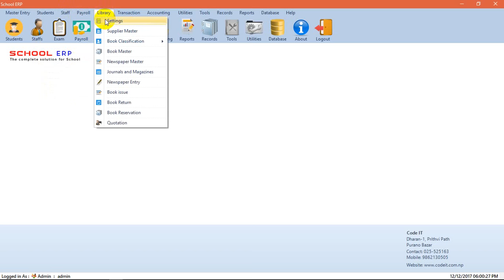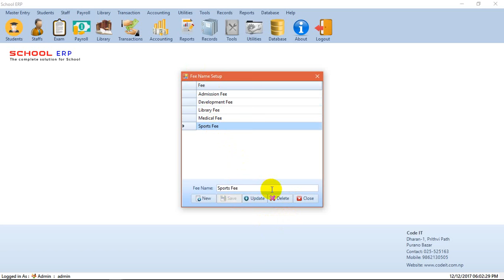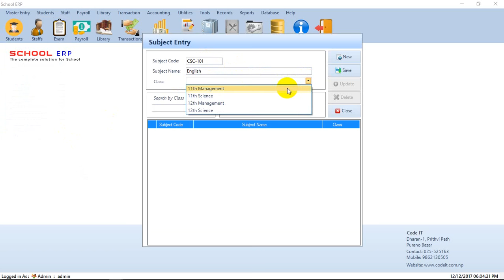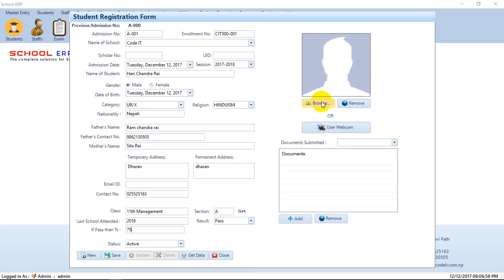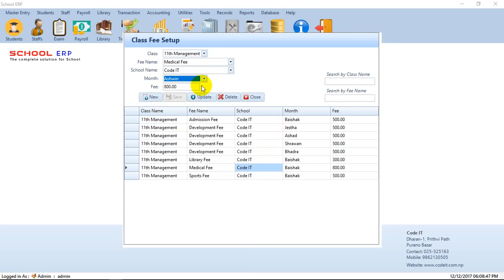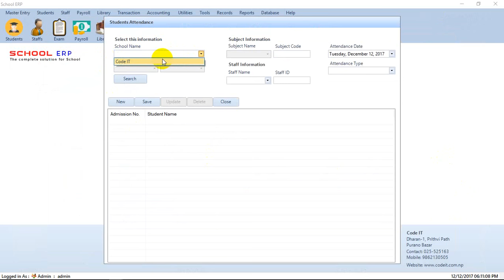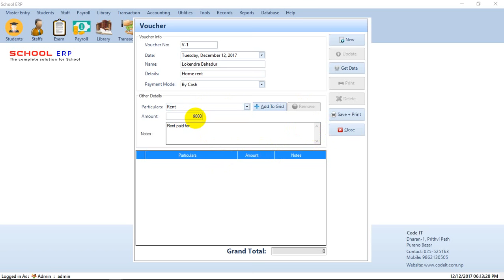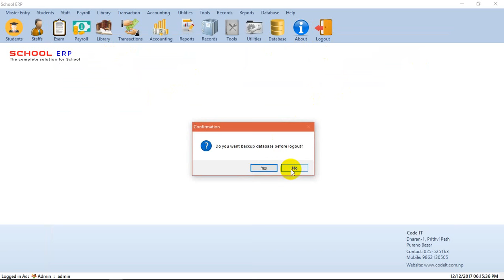School ERP System